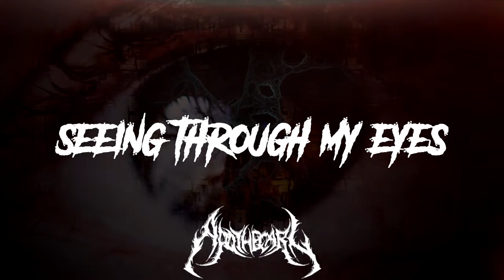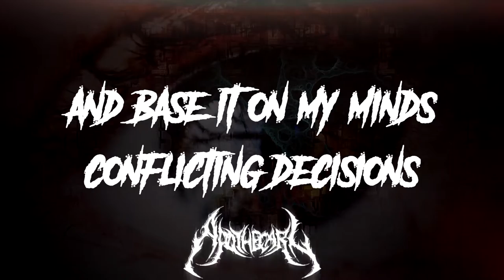Apothecary Metal | The Oculist (Lyric Video)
Hey guys! Here's a lyric video for our new single "The Oculist", which is set to be featured on our upcoming album in the near future. More news on that to come!

Special thanks to Austin at WeaselTech for producing and editing this video for us!

Special thanks to Chris Tate for producing and mastering the song for us!

Lyrics:

I'm sick of feeling like I'm not good enough, why do I feel so delusional, these thoughts constantly grab a hold.. and they won't let me go. They won't let me go.

Seeing through me eyes gives me the perception of vision. How do I tell the difference between reality and fiction? If all I do is analyze everything that I see and base it on my minds conflicting decisions... is this real? Or is this fiction?

Release the resistance, just let go, of what you cannot control. Release the resistance, just let go... of what you cannot control.

Where is my frame of mind, why do I feel so blind? I want to leave this all behind, I'm running out of time. Why do I feel so blind? Just show me a sign. Open up my eyes and give me true sight. Open up my eyes, and give me true sight.

I'm sick of feeling like I'm not good enough, why do I feel so delusional, these thoughts constantly grab ahold.. and they won't let me go. They won't let me go.

Seeing through me eyes gives me the perception of vision. How do I tell the difference between reality and fiction? If all I do is analyze everything that I see and base it on my minds conflicting decisions... is this real? Or is this fiction? Release the resistance, just let go. of what you cannot control.

Release. the resistance. just let go. Release the resistance... just let go.

Lost with nowhere to go, I am alone. Where do I belong? I just want to believe, I just want to wake up. Wake up.